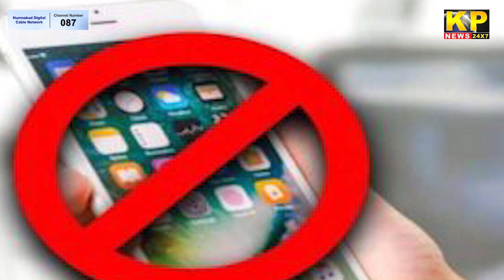The KP News 24x7 | 03 PM Bulletin-11 August 2023 Bidar Karnataka State & National News In Hindi.